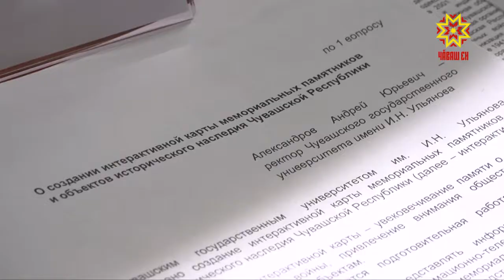Патриотизм туйăмĕ мĕн ачаран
Çамрăксене Тăван Çĕршыва юрăхлă çитĕнтересси, патриотла туйăма ăс-тăнпа чуна хывма пулăшасси. Патшалăх хӳтĕлевçисене сума сăвасси, паттăрсене хисеплесси тата ытти те. Тенкĕпе виçейми çак тупрана паян çитĕнекен ăрăва та, ыранхи яш-кĕрĕме те тивĕçлипех парасчĕ. Кун пирки паян Правительство çуртĕнче иртнĕ координаци канашĕн ларăвĕнче калаçрĕç.